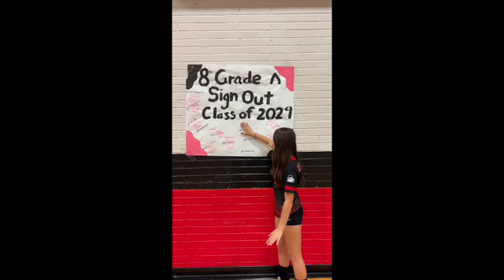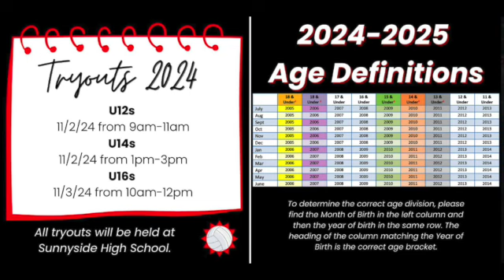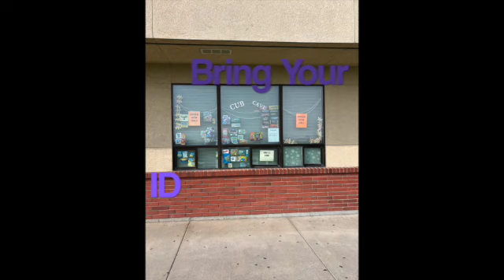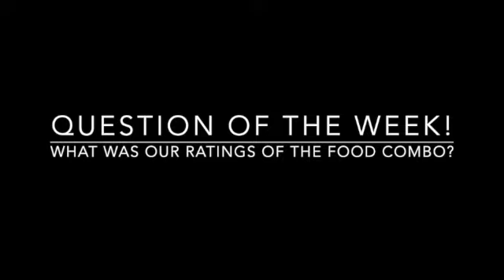HMS Newscast 10-30-24